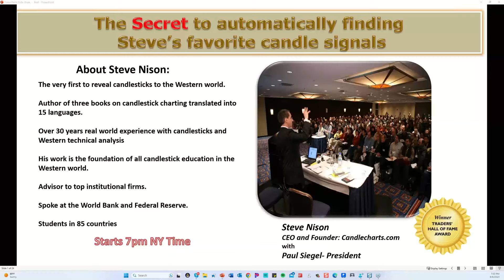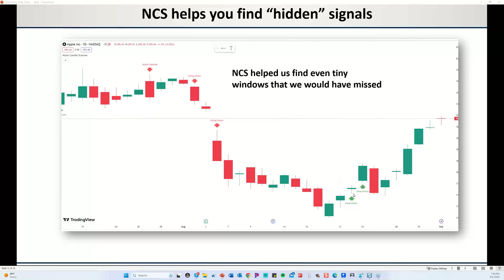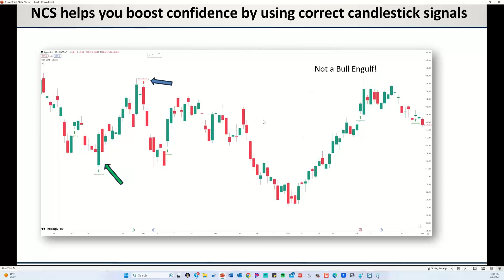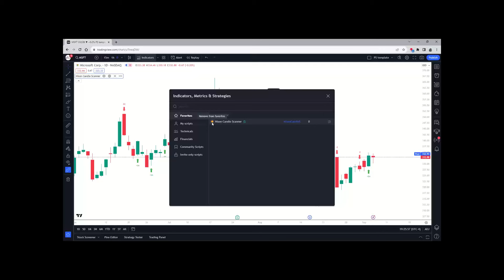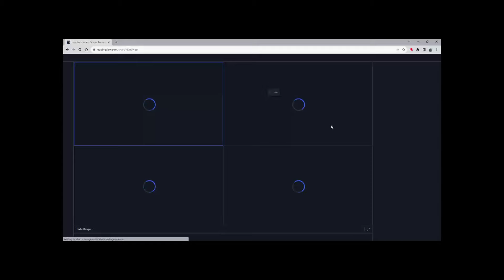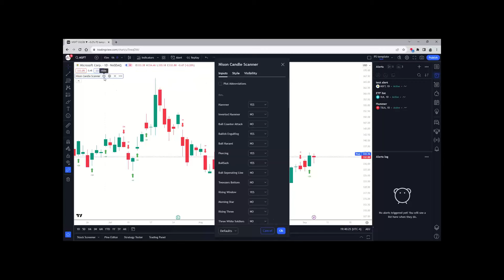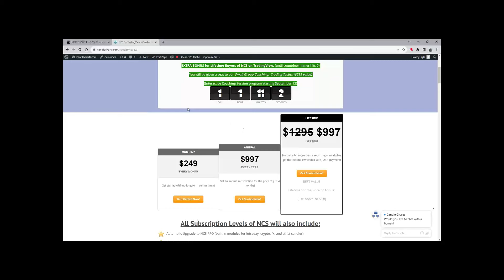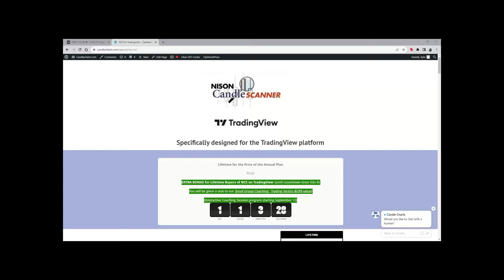Announcing Nison Candle Scanner for the TradingView platform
Futures and forex trading contains substantial risk and is not for every investor. An investor could potentially lose all or more than the initial investment. Risk capital is money that can be lost without jeopardizing ones’ financial security or life style. Only risk capital should be used for trading and only those with sufficient risk capital should consider trading. Past performance is not necessarily indicative of future results.